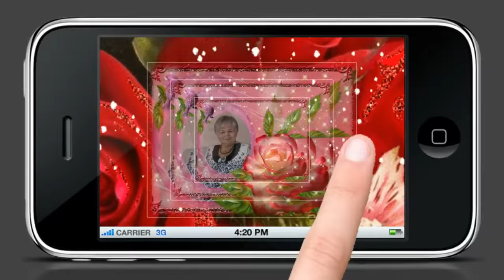А ТЫ ОПЯТЬ СЕГОДНЯ НЕ ПРИШЛА.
Принимаю заказы на видеоролики с вашим фото.
Желающие заказать,пишите мне на мою эл.почту или  под видео слово-Заказ, я вам отвечу.